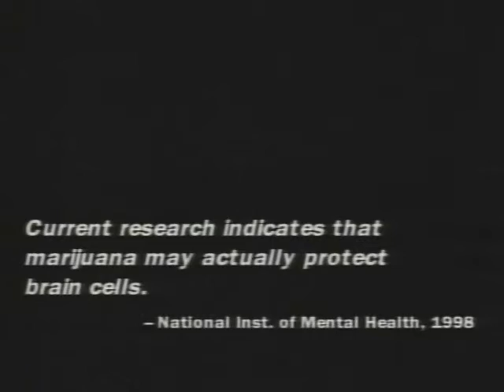Cannabis Common Sense 520